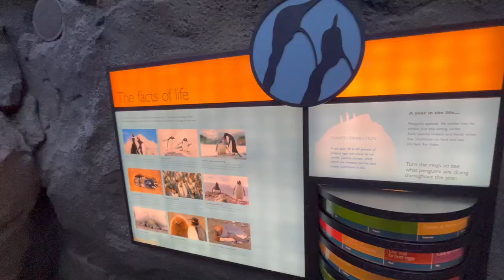Calgary Zoo: Where Wilderness and Biodiversity Thrive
CALGARY ZOO - Explore the Wilderness and Biodiversity

Founded in 1929, the Calgary Zoo is one of the city’s favourite family destinations. With deep roots spanning over 9-decades
This is  internationally recognized for world-class animal care and habitat design practices and take pride in inspiring and educating generations of visitors about the importance of biodiversity and conservation during visits.

The Wilder Institute/Calgary Zoo is among the world-class zoos and aquariums that have achieved the rigorous accreditation standards governing zoo operations. We are proud to hold membership of the World Association of Zoos and Aquariums (WAZA) and the Association of Zoos & Aquariums (AZA). Visitors to accredited facilities, like ours, can be assured their visit is supporting institutions that provide the highest-quality animal care and are contributing to conservation initiatives that save animals from extinction.

Comprised of 125 acres, the zoo consists of animal habitats, restaurants, retail, seasonal concessions, playgrounds, banquet rooms, corporate meeting facilities, animal veterinary services, classrooms and an administration building.

EXCITING OFFERS  FOR YOU:
💰NEO Saving A/C [2.25% interest] - Get $50 (Banking/ Credit Card)
💰 WEALTHSIMPLE